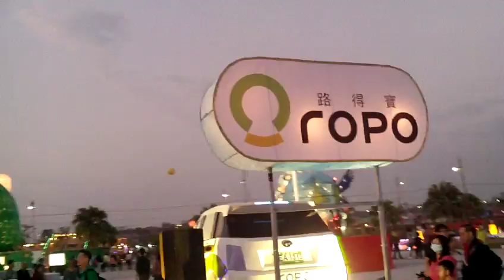FILE0356ART 20180303嘉義太保台灣燈會參訪_畫面多晃動請見諒